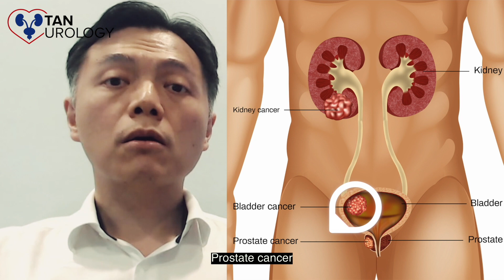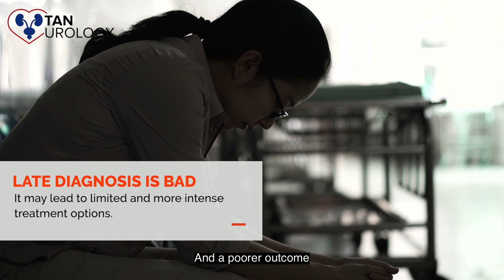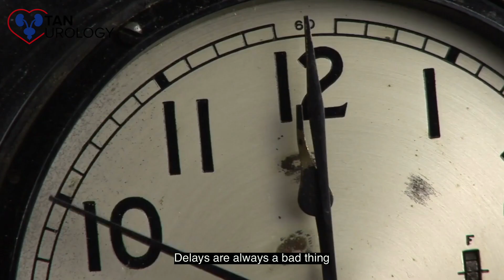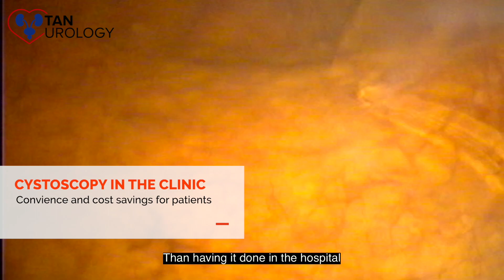YOU Need To Know About Blood In The Urine - Spot The Warning Signs Early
Hematuria - Blood in the Urine and What To Look Out For

Hematuria if ignored, can lead to more intense treatments and a poorer prognosis if its from a malignant source later on. Separate Myths from Facts and let me tell you how noticing the signs and seeing a urologist earlier can save your life.

Tan Urology is the only father-son urology practice in Singapore, providing comprehensive care for patients who face discomfort with urination or suffer from any urological condition.

Our practice is also a local pioneer in transperineal targeted prostate biopsy, a new and better way of performing prostate biopsies. This minimally invasive procedure involves inserting a biopsy needle to collect a sample of prostate tissue.

Tan Urology is Located At
6 Napier Road #05-03, Gleneagles Medical Centre,
258499, Singapore